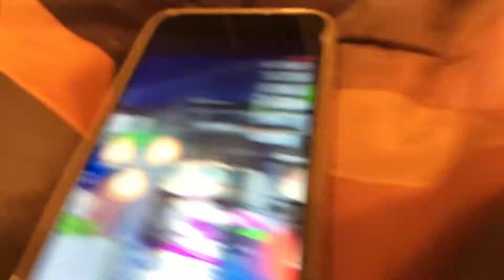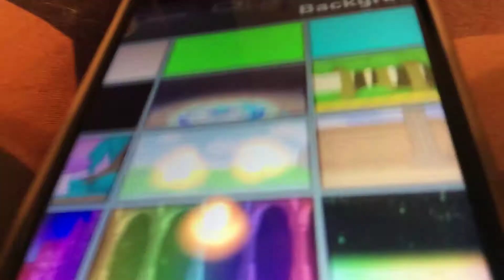Half of the zombie song 🧟‍♂️💕 🧟‍♀️